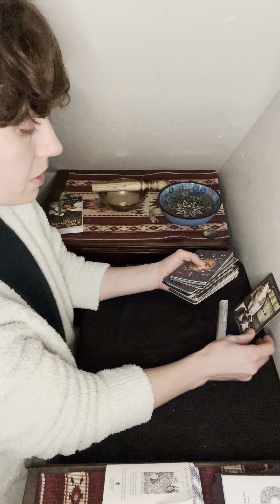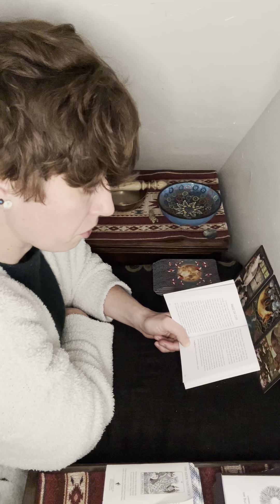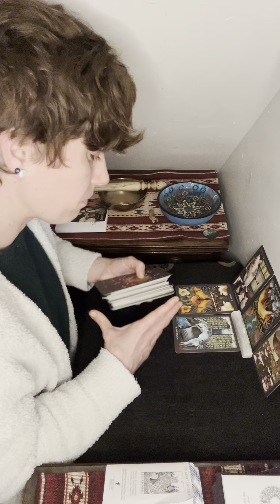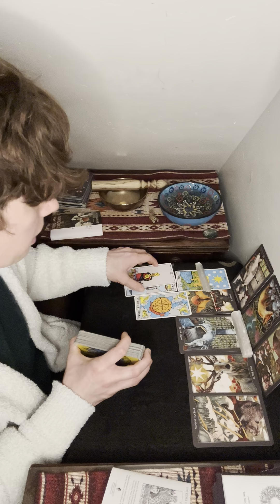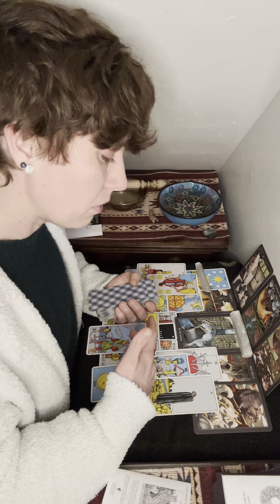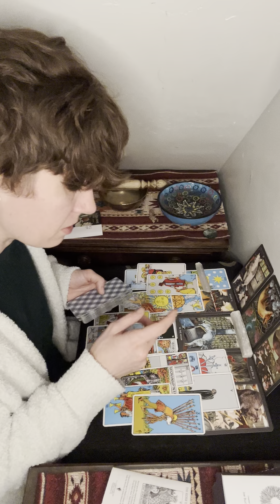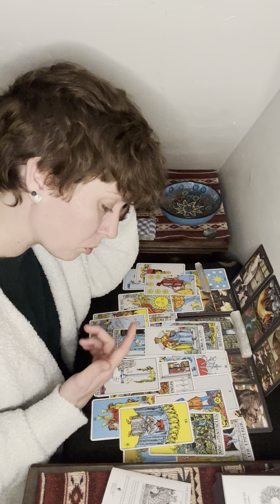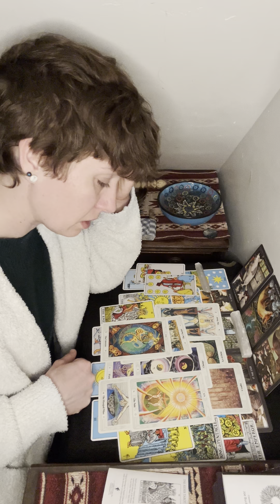Scorpio ♏️ Weekend Reading 🧿Totally Bonkers🪞Absolutely Magical🧞Signs, Symbols, Synchronicities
To enter for nextmonth’s free reading giveaway (2/22) please enter free reading in the comments with a couple of words describing what you might like to hear about. Thank you so much!

Love and the highest vibing light to you ✨❤️